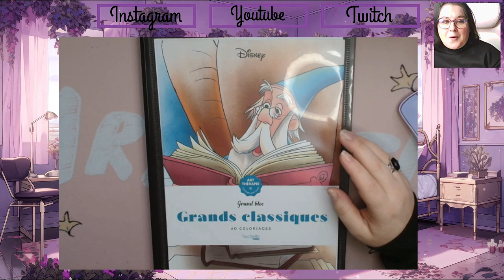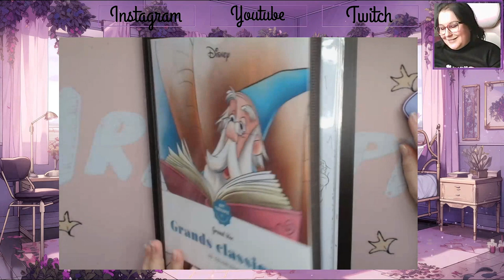Présentation grand bloc grands classiques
Je vous retrouve aujourd'hui pour vous présenter Le Grand Bloc Grands Classiques

Matériels présentés :

             ʕ•̫͡•ʕ•̫͡•ʔ•̫͡•ʔ•̫͡•ʕ•̫͡•ʔ•̫͡•ʕ•̫͡•ʕ•̫͡•ʔ•̫͡•ʔ•̫͡•ʕ•̫͡•ʔ•̫͡•ʔ

Vinted : ch_tiote_val

Valérie 😘